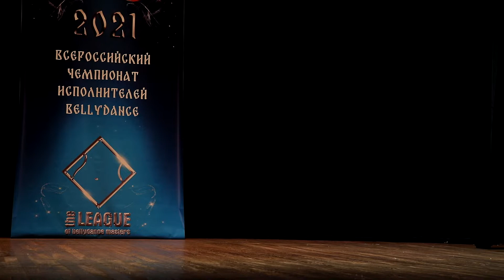Olga Filippova oriental dance mejance new program 21 Moscow championship